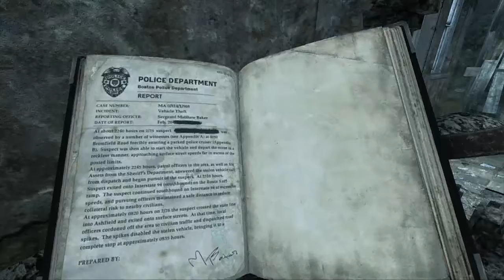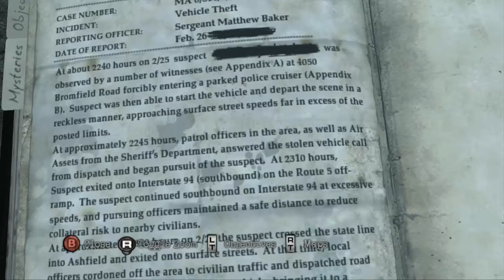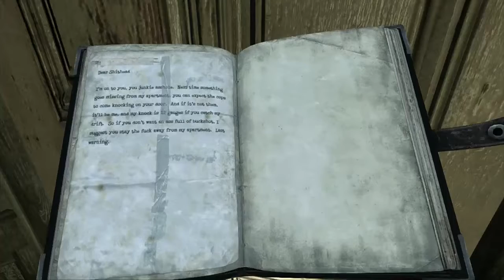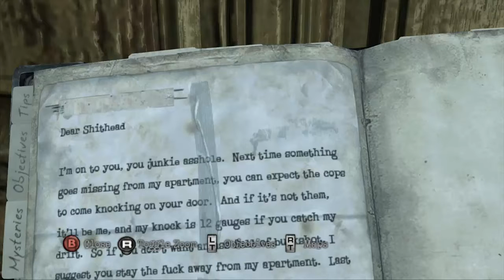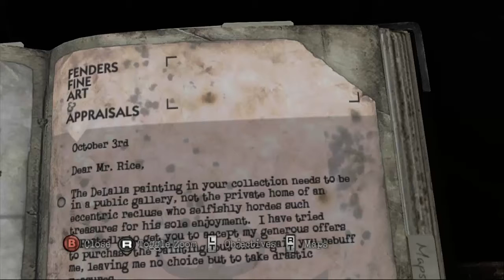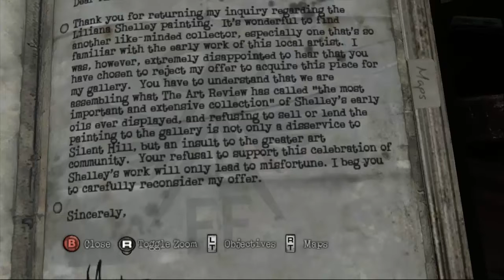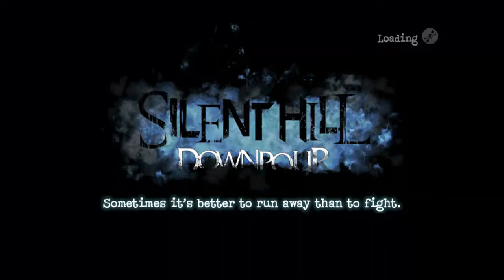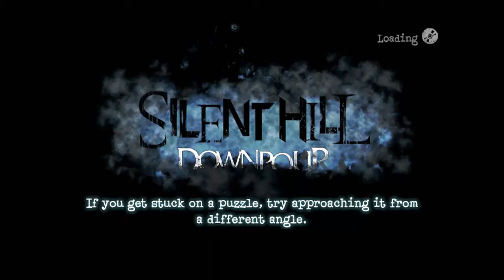Silent hill downpour EPISODE 3 SO MUCH SIDE QUESTS!!!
My name is Mavvodo and today i will be playing this game and please subscribe and enjoy my fucking video.i hope you all enjoy i will be trying to do most of the quests and we just got out of the devils pit i  haven't uploaded videos lately because of stupid shit.